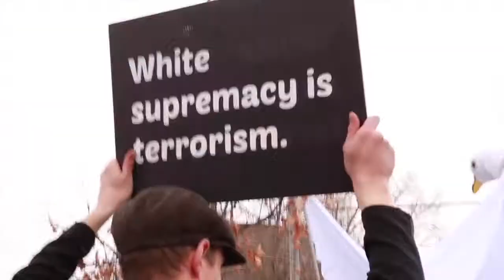spring break/ marchforourlives/ san francisco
song 1:  Graveyard's Full - The Growlers
song 2: Choking on Flowers - Fox Academy